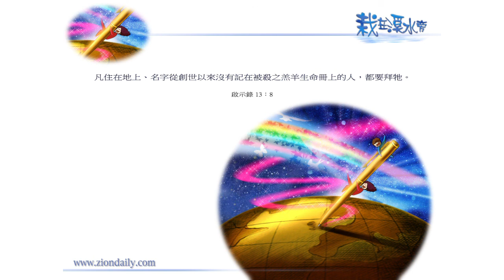錫安教會靈修系列：栽在溪水旁 120917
啟示錄 十三章八節：
「凡住在地上、名字從創世以來沒有記在被殺之羔羊生命冊上的人，都要拜他。」